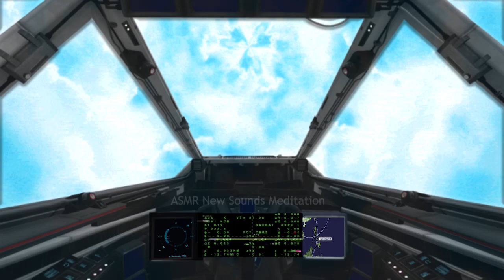Jet Engine Airplane White Noise | Calming Flight Sounds for Studying, Focus or Sleep | 1 Hour ASMR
We are currently boarding all rows for Relaxing Air's one hour white noise flight. On today's trip we will be serving complimentary servings of relaxation, focus or sleep. Each person has a row to themselves and the seats fully recline. Also, snoring adults and crying babies are prohibited. We have ample seating available in first class -  please check with your flight attendant. Now, get ready for takeoff, and enjoy your soothing flight!

The powerful jet engines create a calming ambience that can be helpful for improving focus, relaxation, stress relief, fighting insomnia and getting a great night of sleep. As you fly high above the clouds, allow the soothing plane ASMR to calm your mind and dissipate nagging thoughts. Some people may also find the airplane white noise helpful for temporarily masking symptoms of tinnitus, or ringing in the ears.

Welcome to Relaxation, or wherever your final destination may be.

ASMR New Sounds Channel 🎵 🎶 🎧
Tip : WEAR HEADPHONES 👍

Relaxing White Noise is the number one destination on YouTube for white noise and nature sounds to help you sleep, study or soothe a baby.